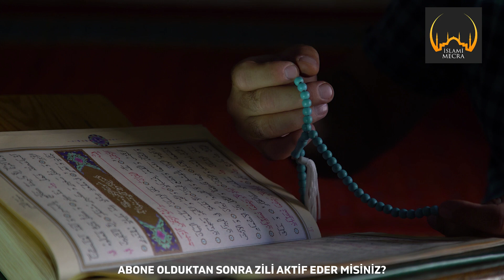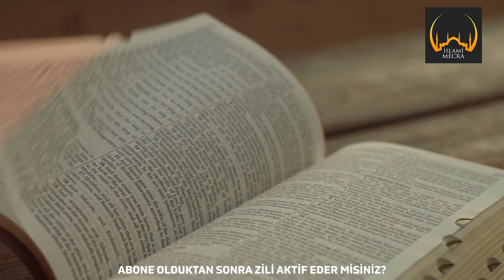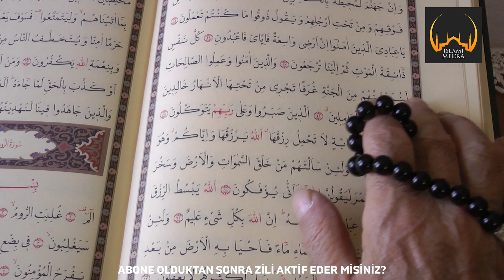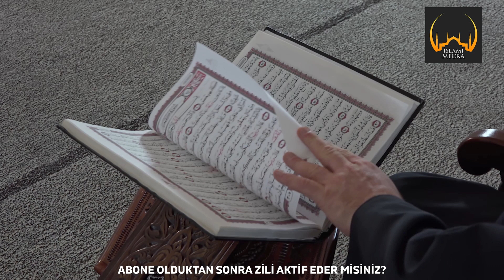ALLAH DİĞER KUTSAL KİTAPLARI NEDEN KORUMADI?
Kuran'ı Kerim'i koruyan Allah diğer kutsal kitapları neden korumadı?